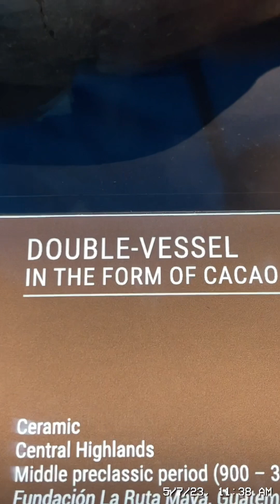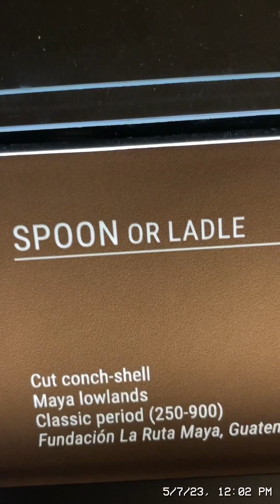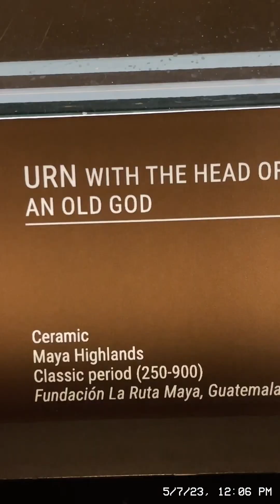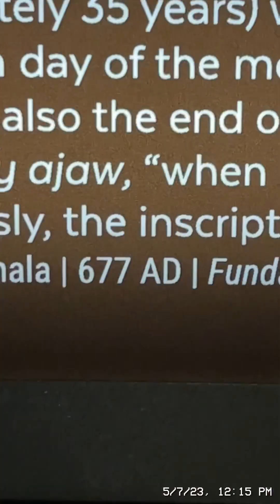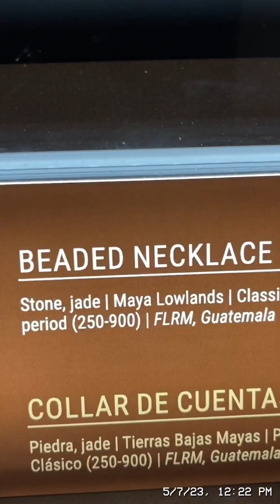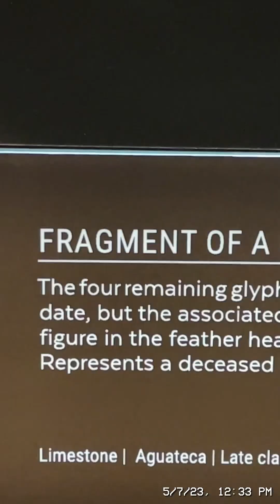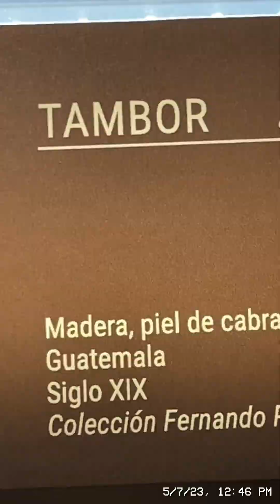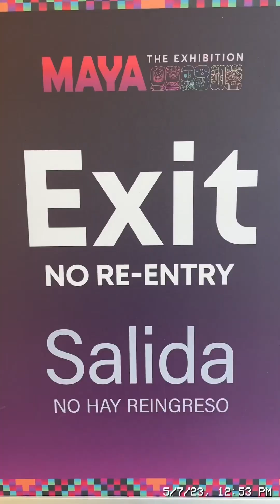California science center,Los Angeles 2023 …ancient Maya arts